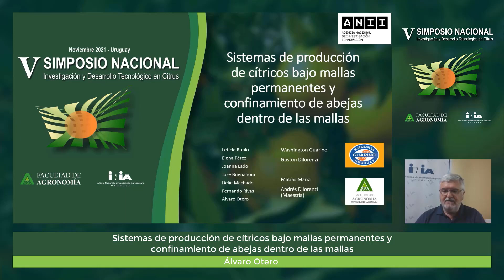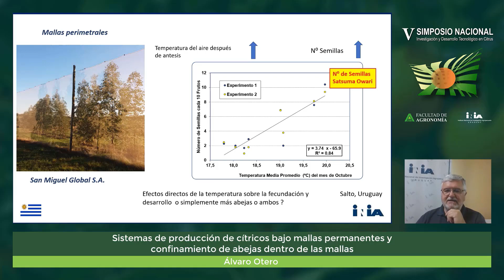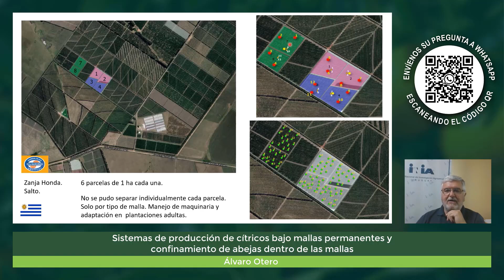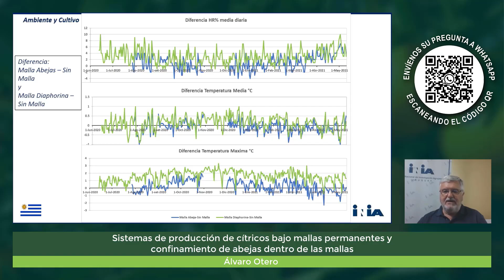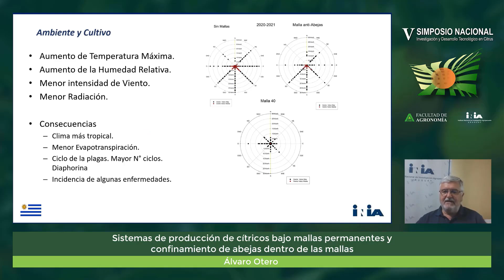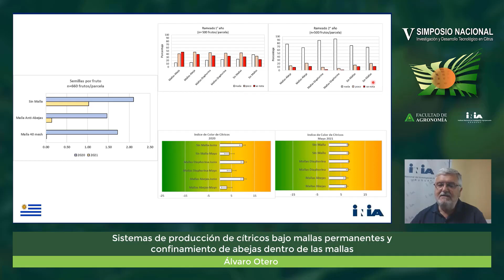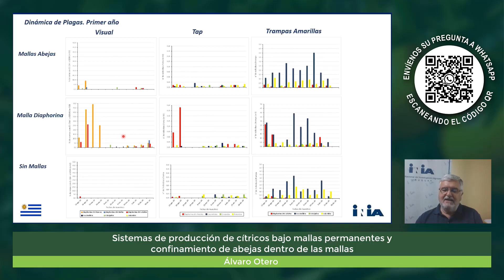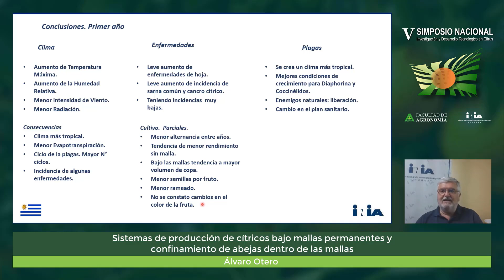V Simposio Nacional de Investigación y Desarrollo Tecnológico en Citrus - Álvaro Otero (4)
Presentación "Sistemas de producción de cítricos bajo mallas permanentes y confinamiento de abejas dentro de las mallas" a cargo de Álvaro Otero.
Realizado de forma virtual entre el 8 y el 12 de diciembre de 2021.